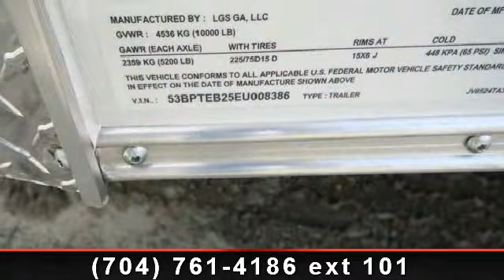2014 PACE AMERICAN 24 ft Enclosed - Trailers of the East Co